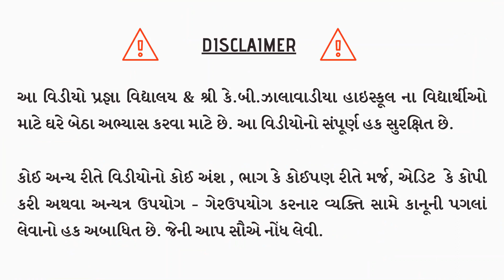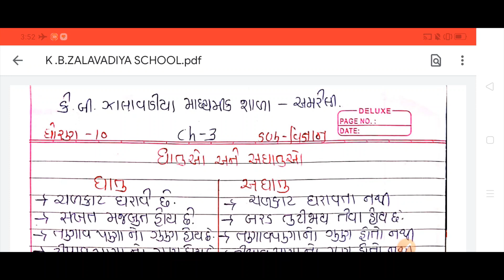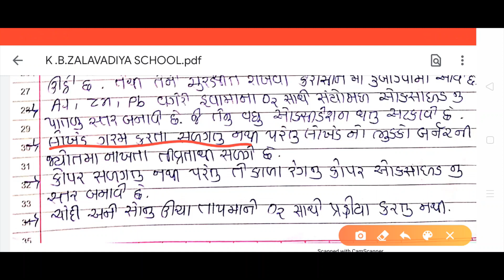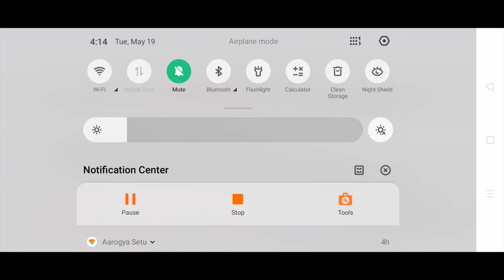ધોરણ - 10 || વિજ્ઞાન અને ટેકનોલોજી || પાઠ - 3 || ધાતુઓ અને અધાતુઓ || કે.બી.ઝાલાવાડીયા હાઈસ્કૂલ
🔷Official Links